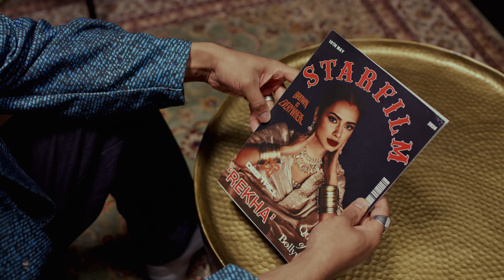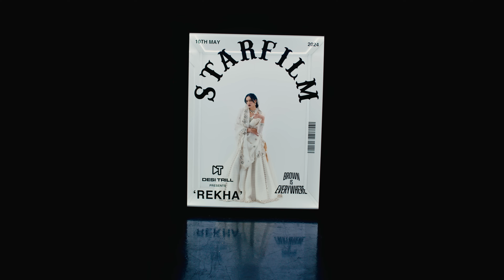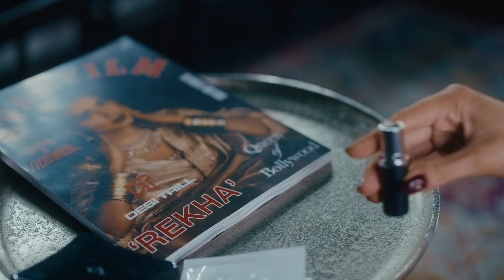Mumzy - Rekha (Official Video)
Credits:
Production Company - Concxpt Studios
Director - ALAM
Producer - Nasima Y Ali
Creative Director - Waz

Cinematographer/DOP - Murat Ersahin
Steadicam - Ben Carrier
1st Assistant Camera - Jon Wetherall
Gaffer - Omar Danial Biuiiuktosun
Best Boy - Ibrahim Ahmed shah
Spark - Abi Jones
Production Designer - ALAM, Nasima Y Ali

Editor - Waz
Colourist - Katarzyna Przado

Make Up and Hair - Lima Begum
Styling - Kiera Liberati
Styling Assistant - Tara Maughan
Female Styling - Nasima Y Ali
Asian Wardrobe - BiBi London
Production Assistant - Shamita Ahmed, Rivaz Ahmed, Slumpz

The Magazine Booth - ARA Events, Akbar Syed, Redwan Uddin
Location - Dutch Angles Studio
Set Build - Mario Petrov
Behind The Scenes - Visually Reel, Selina Prema, A&R Media

Cast - Mumzy, Gabriela Hadar as Rekha
Choreographer - Thalia Fernandez
Dancers - Persia Libby Ordonez, Vaneza Salgado, Stephanie Arthur, Davina Staneva, Emily Welborn